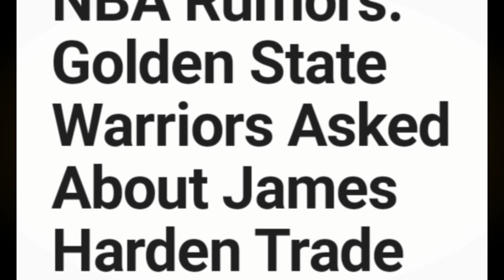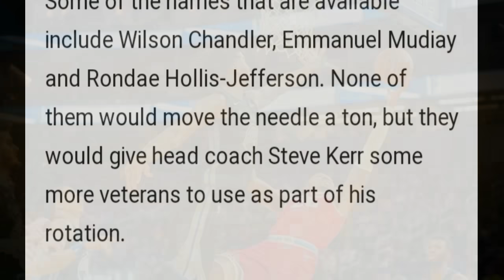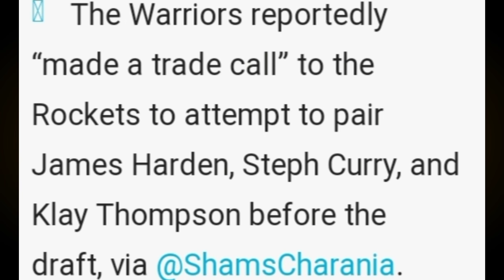HARDEN to WARRIORS | PINAG-UUSAPAN na | Kyle KUZMA ITI-TRADE na nga ba ng Lakers?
Mga IDOL, halina't pagkwentuhan natin ang balitang kinausap na nga daw ng Warriors ang Rockets tungkol sa trade kay James Harden. Samahan narin natin ng tungkol rin kay Kyle Kuzma.